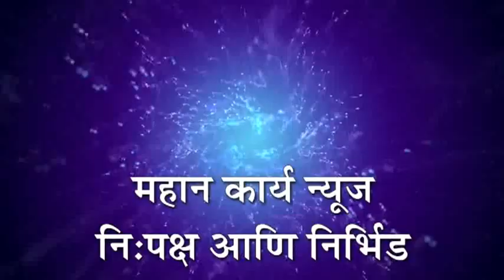कोरोनाच्या पार्श्‍वभूमीवर इचलकरंजीतील नागरिक, व्यापारी बेफिकीर, दिवाळी साहित्य खरेदीसाठी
कोरोनाच्या पार्श्‍वभूमीवर इचलकरंजीतील नागरिक, व्यापारी बेफिकीर, दिवाळी साहित्य खरेदीसाठी नागरिकांची गर्दी